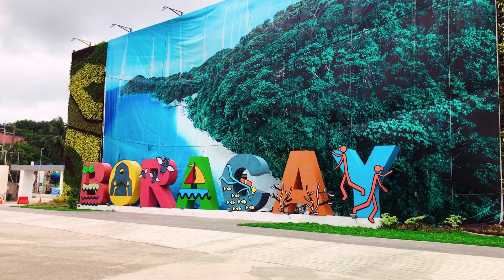Best Island in the World | Boracay Island Philippines | Adam's first ever Boracay trip 2019 🌊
From El Nido we flew straight to Boracay via Air Swift. Flight was a bit pricey but all worth it, no more hassle from the 5-hour land trip from Puerto Prinsesa to El Nido.

We stayed in Two Seasons at Station 1 in the newly rehabilitated Boracay Island. The area has been branded as the part of the island where it's a little laid-back and quiet, more of the family-friendly side.